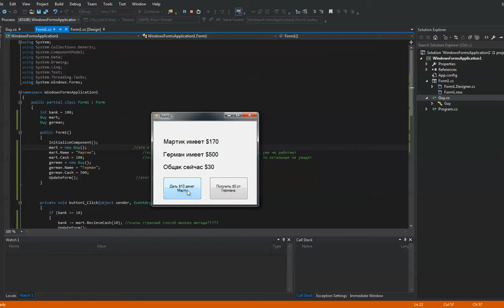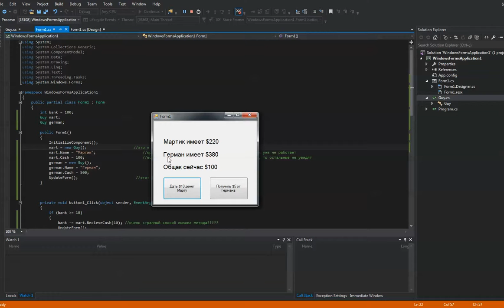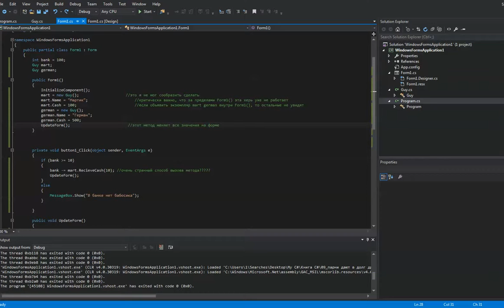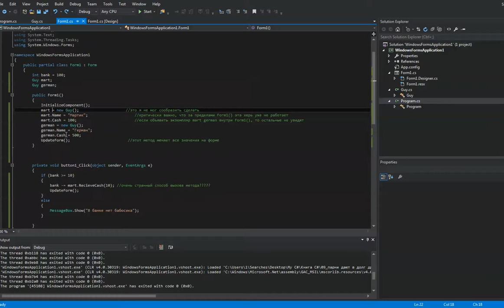#5. 2 экземпляра одного класса с 2 полями и 2 методами